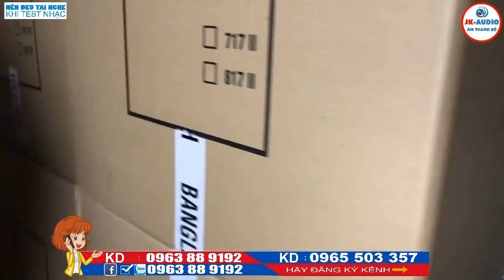Tuyệt chiêu chọn mua loa Sub, loa siêu trầm hát karaoke tốt, lực mạnh nhất - JK Audio